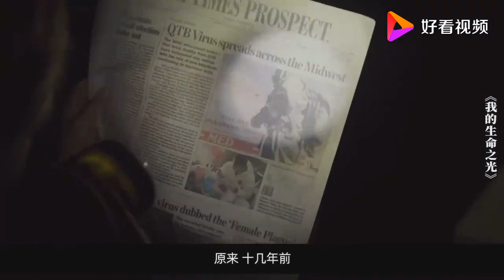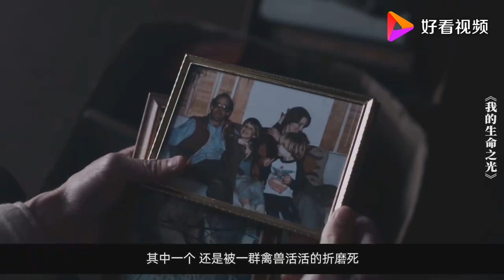一场诡异瘟疫爆发后，只剩1%的女人幸存，她们还被沦为生育机器！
一场诡异瘟疫爆发后，只剩1%的女人幸存，她们还被沦为生育机器！,本视频由东风破晓优观提供,2119次播放,好看视频是由百度团队打造的集内涵和颜值于一身的专业短视频聚合平台